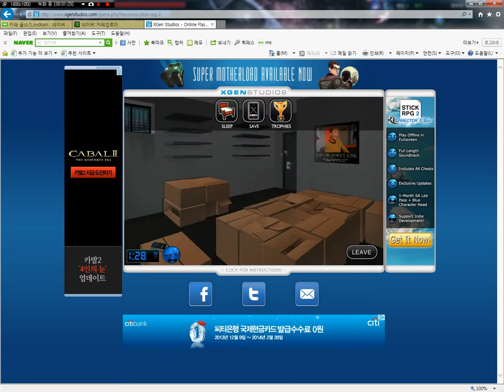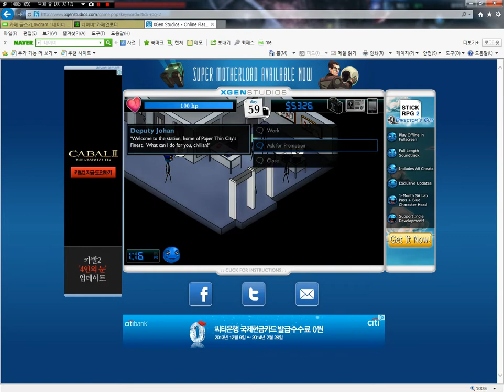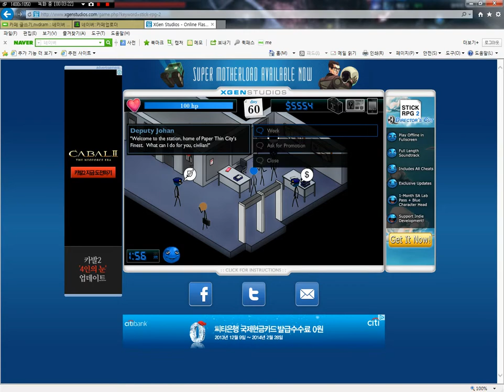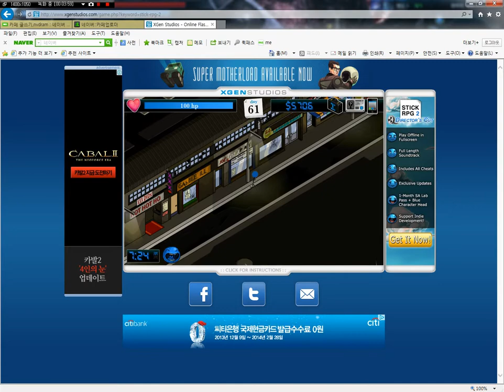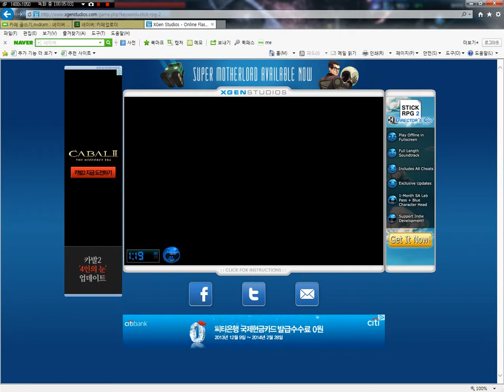Insides of thes computer's hard disks drivers(devices or sounds) Units